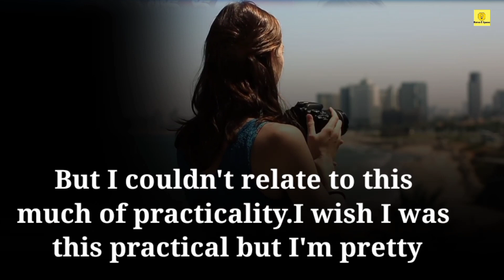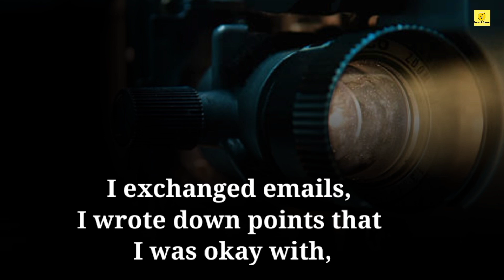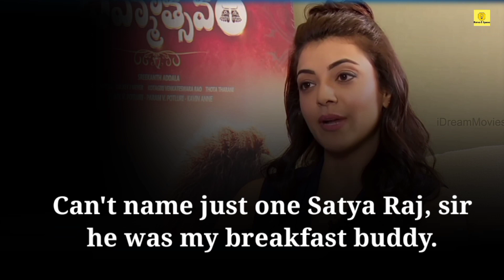English Speech of Kajal Agarwal | English Inspiring Speech of Kajal Agarwal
This speech will give you life inspiration that will help you in your life journey.

I suggest you if you really want to understand English properly. You have to listen this type of English Speeches with earphone🎧.

I assure you that it must help you.

About of Speaker :  Kajal Aggarwal is an Indian actress and model who mainly appears in Telugu and Tamil language films, in addition to a few Hindi films. She has acted in more than 50 films. Aggarwal made her acting debut with the 2004 Hindi film Kyun! Ho Gaya Na... and had her first Telugu film release in 2007, Lakshmi Kalyanam.

RAMA E SPEECH  does not own the rights to these video clips.